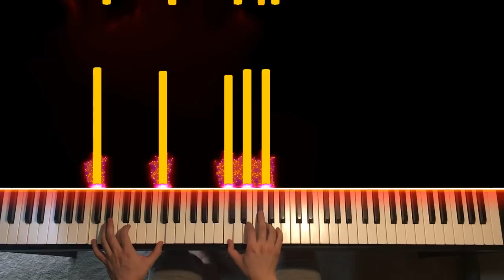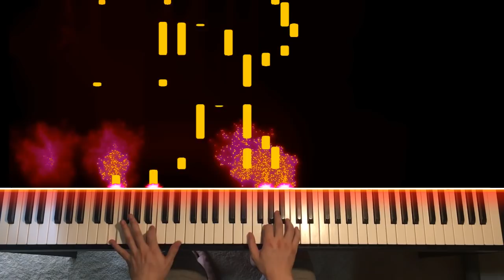SPIDER-MAN: FAR FROM HOME Trailer Music (Piano Cover)